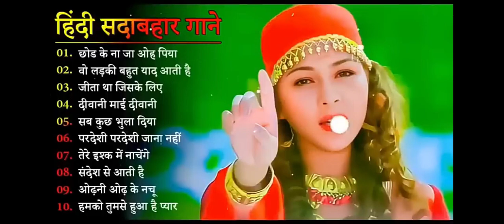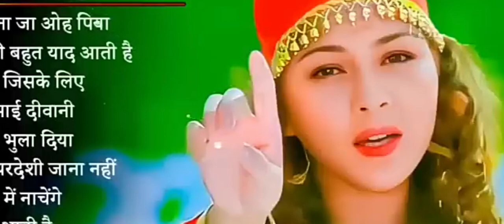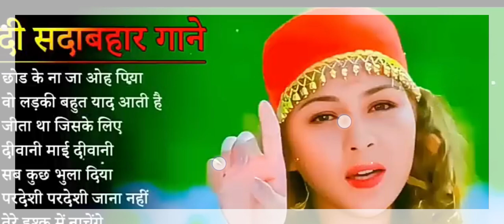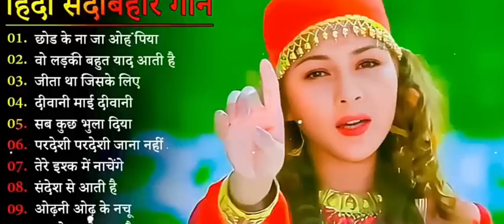gana मां तुझे सलाम के गाना छोड़ के न जाना ओ पिया मैंने तुझको दिल दे दियाaudio